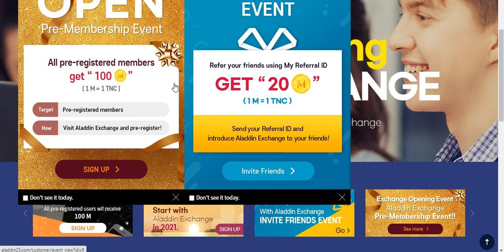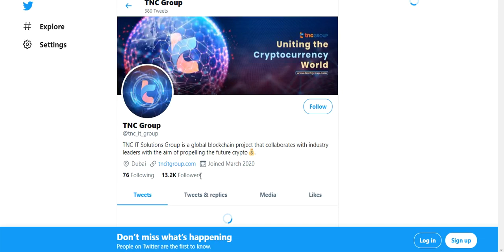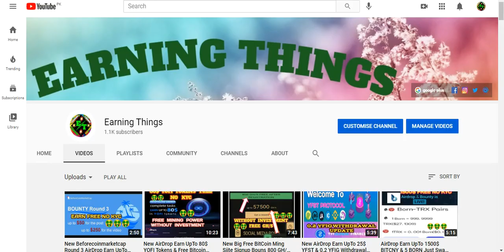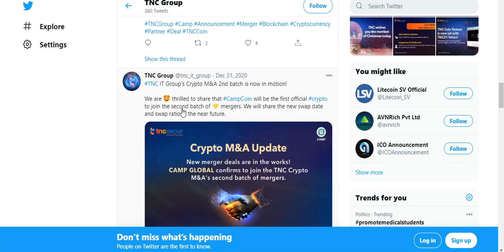New Big Exchange AirDrop Earn UpTo (100 M = 100 TNC) Tokens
New Big Exchange AirDrop Earn UpTo (100 M = 100 TNC) Tokens Free No KYC Just Join
Assalamualaikum